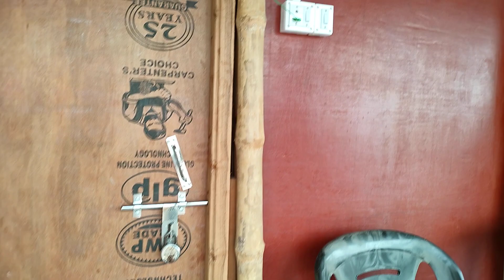মৌসুমী আইল্যান্ড টুরিস্ট স্পট#volg video